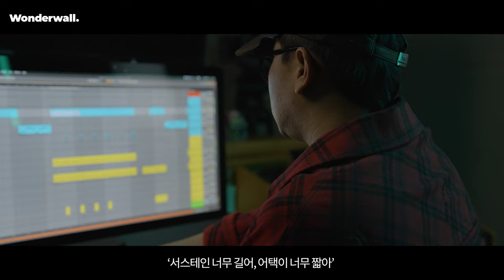Full8loomㅣK-POP 프로듀싱 클래스ㅣ공식 예고편ㅣ원더월 Wonderwall.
케플러 ‘Up!’, 트와이스 ‘올해 제일 잘한 일’, 갓세븐 ‘Lullaby’ 등 풍부한 사운드와 감성적인 멜로디가 특징인 히트곡을 다수 탄생시킨 작곡팀, 풀블룸. 트랙메이커 영광의 얼굴들, HARRY, 탑라이너 진리까지 현재도 필드에서 활발하게 활동중인 그들의 작업 방식과 실전 노하우를 원더월 클래스에서 모두 공개한다.